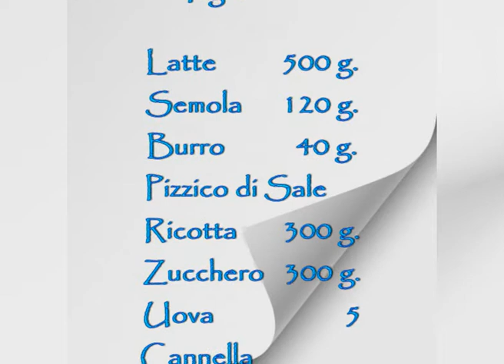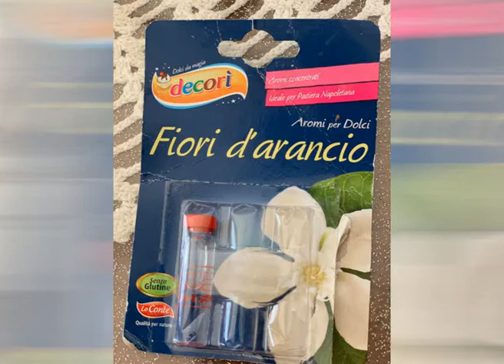COME FARE IL MIGLIACCIO (Personalizzato)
Ingredienti

Semola                    120 g.
Uova                            5
Cannella
Vanillina
Fior d'Arancio

Infornare a 180° Gradi per 25 Minuti

2°Camera ► Iphone XS MAX
Console ► PS4 PRO